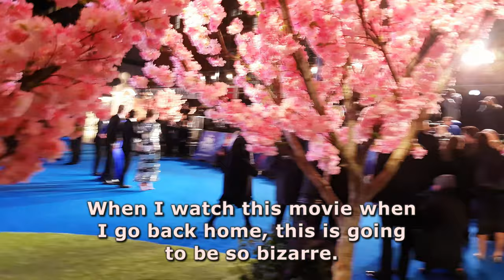Emily Blunt at the Mary Poppins Returns premiere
See the cast walk the blue carpet under pink, cherry tree blossom for the European premiere at the Royal Albert Hall in London! Lin-Manuel Miranda, Rob Marshall and Ben Whishaw arrive first. And then, little Joel Dawson has a photo call before he’s joined by his young co-stars Nathanael Saleh and Pixie Davies. Meryl Streep arrives before the “Mary Poppins Returns” star Emily Blunt signs autographs and poses for the cameras with Colin Firth and Emily Mortimer.

This video is not made for kids. Parental discretion is advised. The official Disney website can be found at disney.com.

0:00 welcome
0:47 Light Fantastic
1:31 Lin-Manuel Miranda
2:12 Joel Dawson
2:32 Nathanael Saleh, Pixie Davies
3:26 Rob Marshall, Ben Whishaw
3:41 Meryl Streep
4:29 Emily Blunt
6:31 Emily Mortimer, Colin Firth
6:55 The Marys